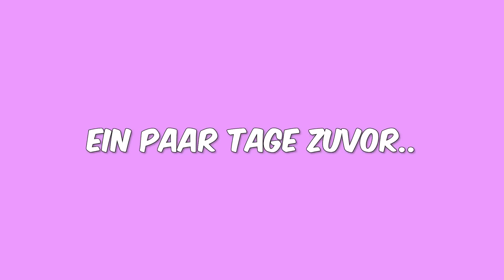Letzer der LUXUSHAUS verlässt GEWINNT ES CHALLENGE (mit Baby Boss Chef)! Brookhaven Roblox Deutsch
* Werbung